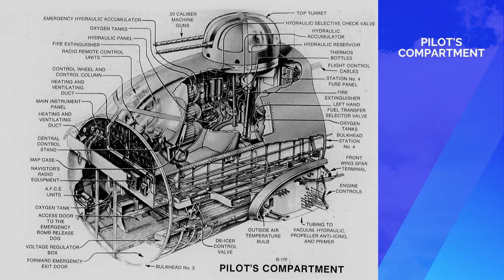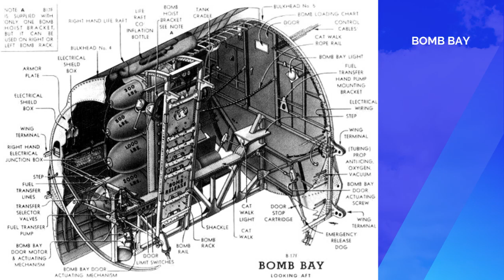Crew Positions Aboard a B-17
"You are now flying a 10-man weapon." Take a tour through our B17 cutaway exhibit, along with photos from our Collection, to learn about the various crew positions aboard the B-17. Based on the text from the 1945 Pilot Training Manual for the Flying Fortress, you get a feel for the experience of these often very young crews as they headed off to war.